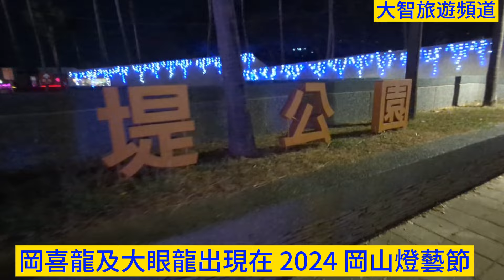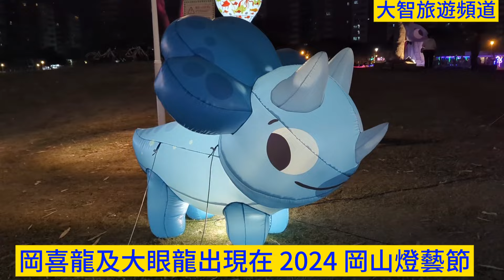岡喜龍及大眼龍出現在 2024岡山燈藝節 高雄 高雄旅遊 高雄真好玩 岡山 #2024 岡山燈藝節#高雄燈會#新春#春節#秘境#新年快樂